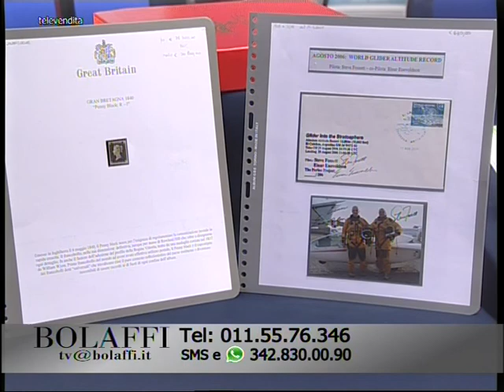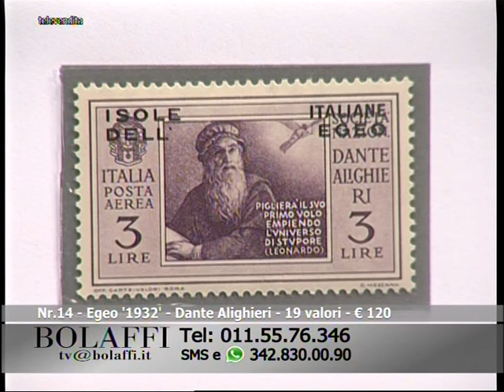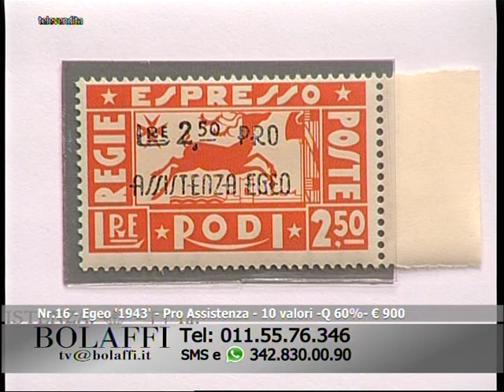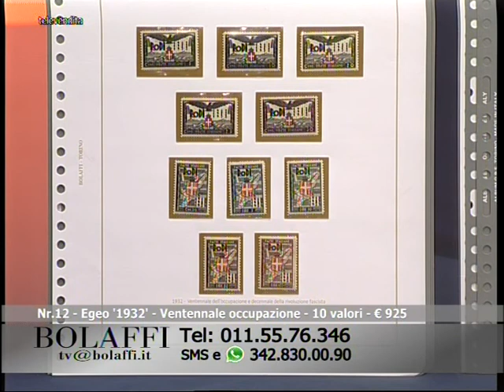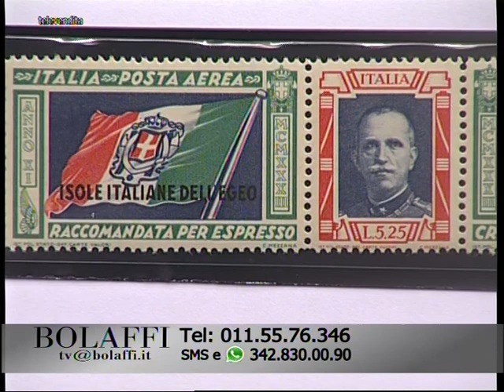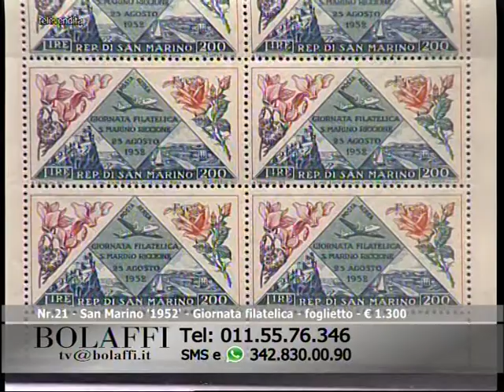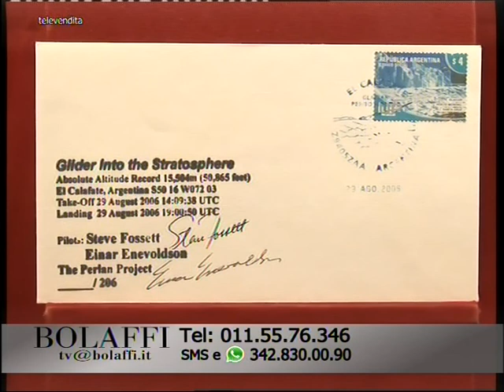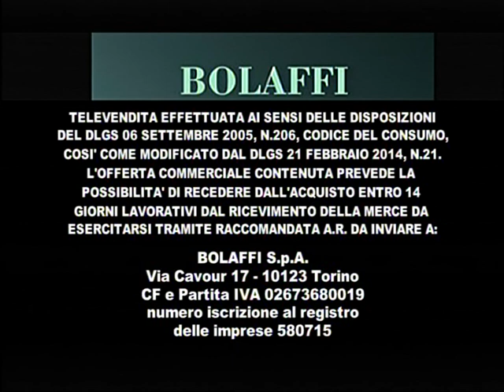Bolaffi Televendita - Invito al Collezionismo Filatelico 16-11-2017